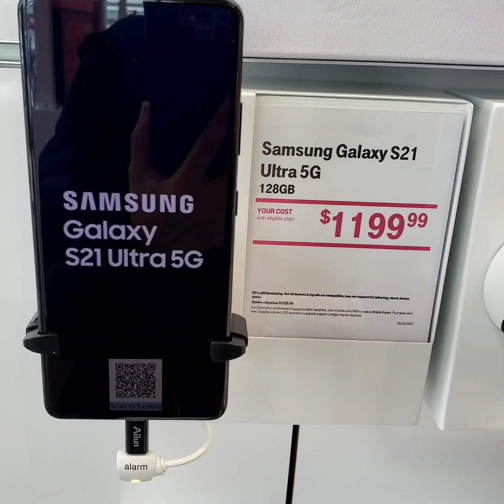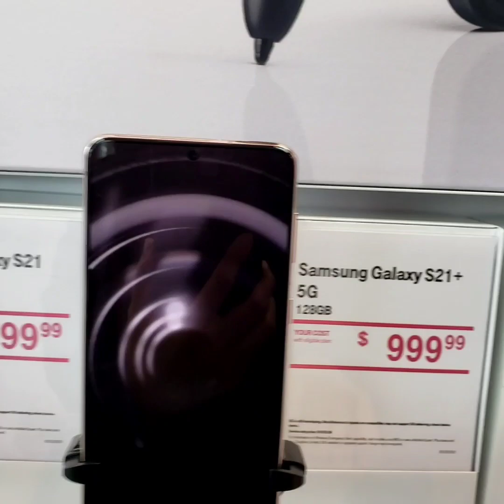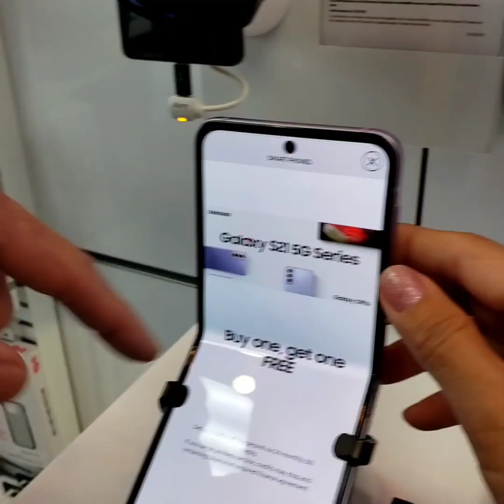Heading to T- Mobile going shopping for new cellphone.